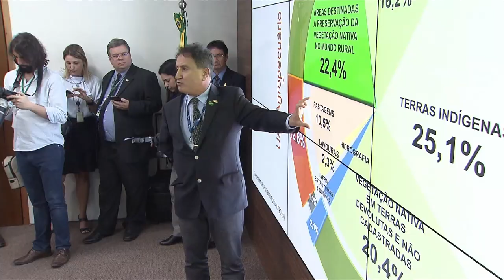Tecnologia de ponta na Agricultura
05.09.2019 - O ministério da Agricultura inaugurou uma sala com tecnologia de ponta para ajudar a reunir dados sobre a agropecuária brasileira. A expectativa é que essas informações aumentem a competitividade e a produtividade do setor.